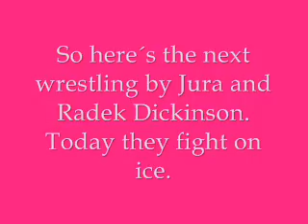Wrestling on ice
The second video by Jura and Radek Dickinson